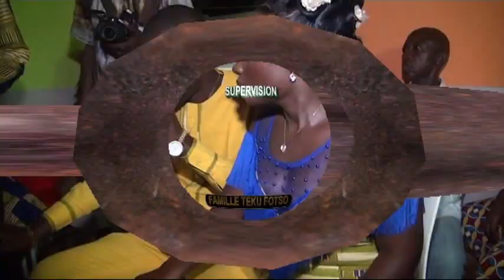TEMPS FORT NOCES ALINE & JEAN PIERRE BY BERTRAND NJI